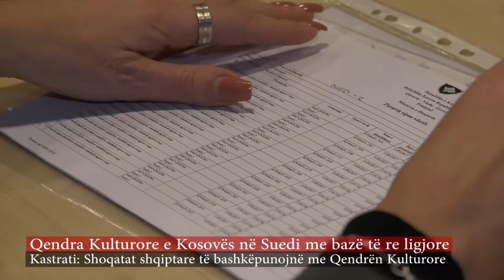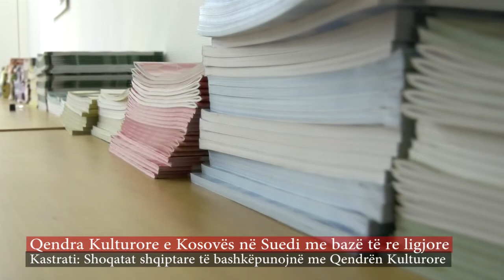Qender - Muhamet Shatri dhe Shyhrete Kastrati